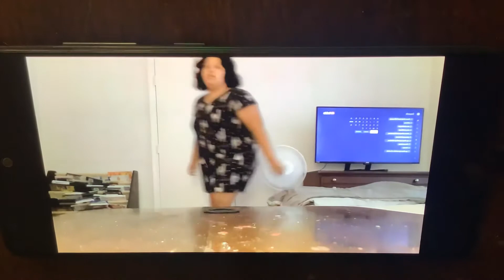Mickey’s Adventures In Wonderland Effects Scene 47